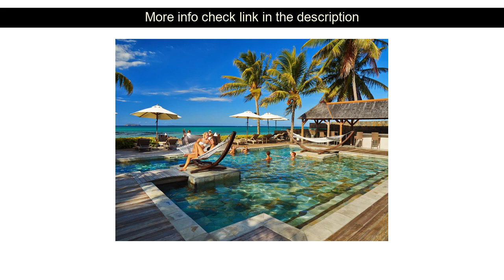Hotel Review: Cape Point Seafront Suites & Penthouse by Lov ( Mauritius Island, Mauritius )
Cape Point Seafront Suites & Penthouse by Lov ( Mauritius Island, Mauritius )
Address: Coastal Road

Cape Point Seafront Suites & Penthouse by Lov is a popular choice amongst travelers in Mauritius Island whether exploring or just passing through. Both business travelers and tourists can enjoy the hotel's facilities and services. All the necessary facilities including free Wi-Fi in all rooms 24-hour security daily housekeeping grocery deliveries kitchen are at hand. Guestrooms are fitted with all the amenities you need for a good night's sleep. In some of the rooms guests can find television LCD/plasma screen internet access ??wireless (complimentary) non smoking rooms air conditioning desk. Take a break from a long day and make use of outdoor pool diving fishing massage horse riding. A welcoming atmosphere and excellent service are what you can expect during your stay at Cape Point Seafront Suites & Penthouse by Lov.